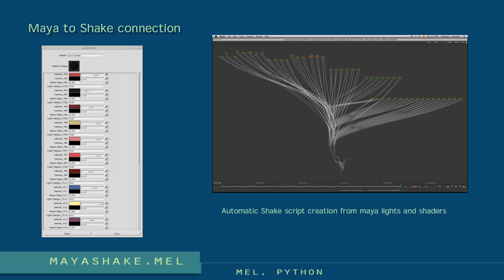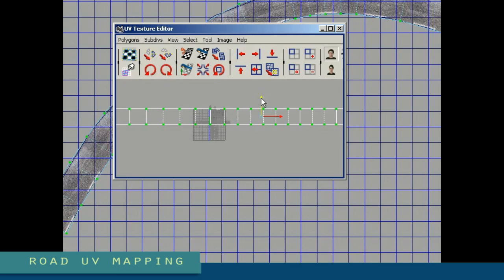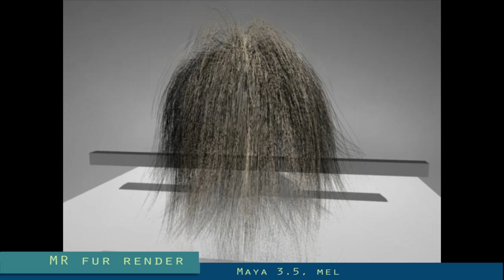larry vizoso, technical director demo 2009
my 2009 demo reel